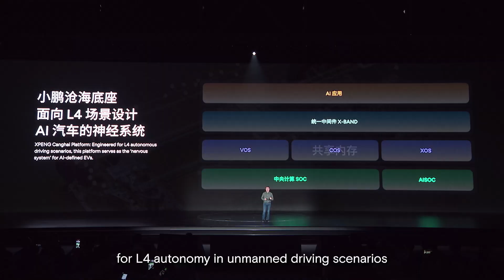XPENG's Canghai Platform - more smart power in your car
XPENG's Canghai platform integrates hardware and software in your vehicle, optimizing computing power for specific functions, enabling faster upgrades, greater power efficiency, and many other benefits.